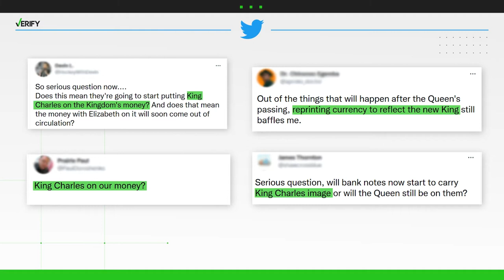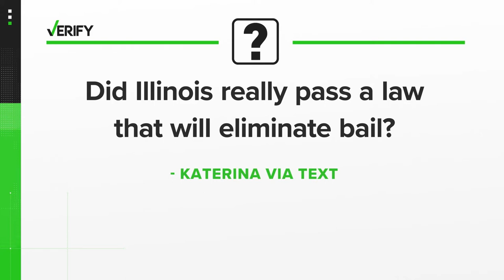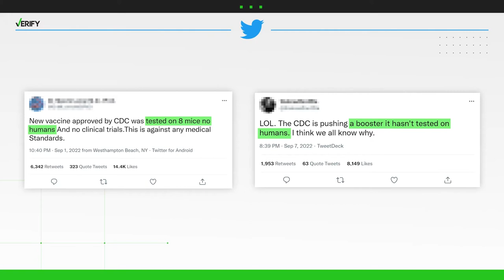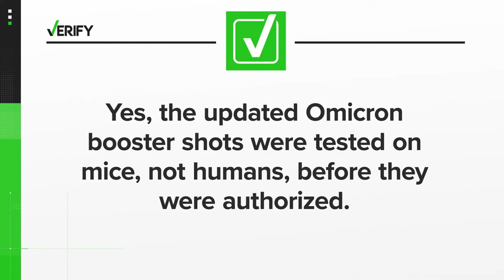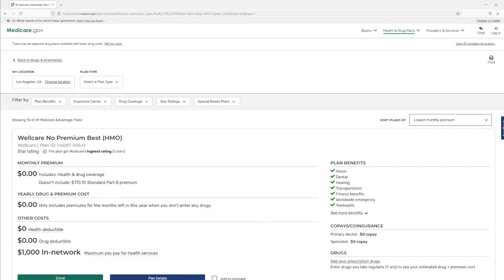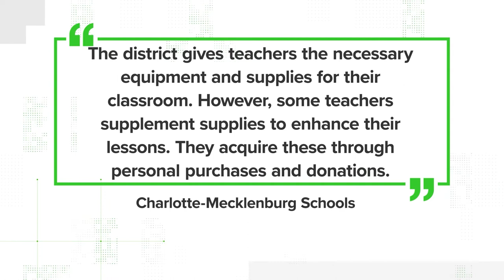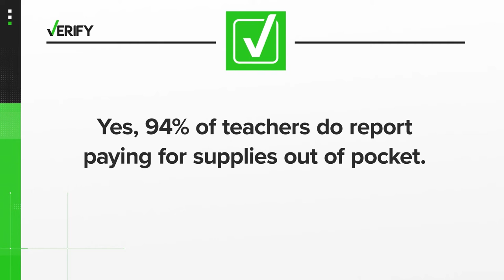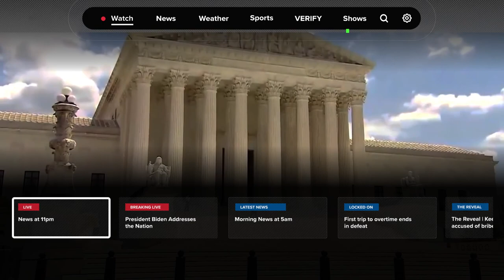King Charles currency, Illinois bail & teachers buying supplies with their own money | VERIFY This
Bringing you just the facts on King Charles currency, bail in Illinois, Omicron vaccine testing, Medicare ads and teachers paying for school supplies.

Welcome to VERIFY This, the show that answers your questions and separates fact from fiction.

This week we cover:
- Will the UK change its money to mark the reign of King Charles III?
- Is Illinois no longer requiring bail for people accused of violent crimes?
- Was the new omicron-specific vaccine tested only on mice?
- What is an ad for Medicare coverage really selling?
- Do nearly all teachers spend their own money for school supplies?